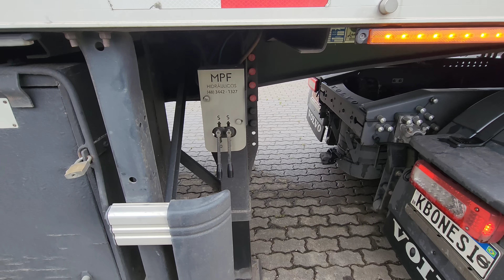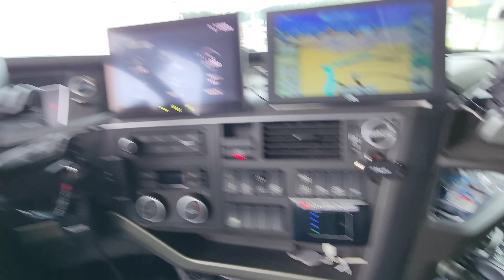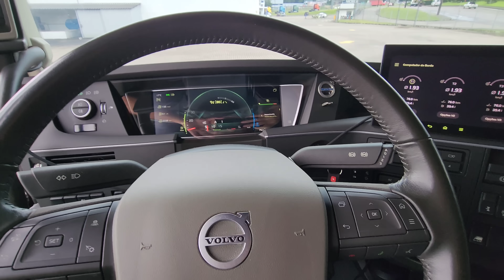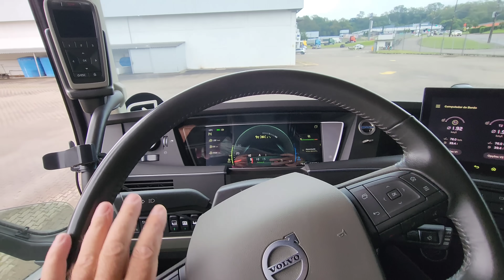VAMOS INICIAR MAIS UMA VIAGEM | EP275/23